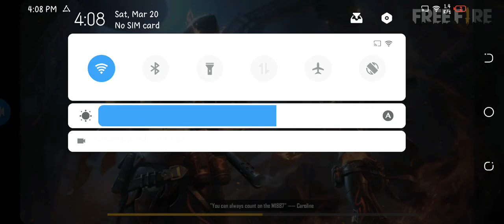ONLY AWM CHALLENGE IN FREE FIRE